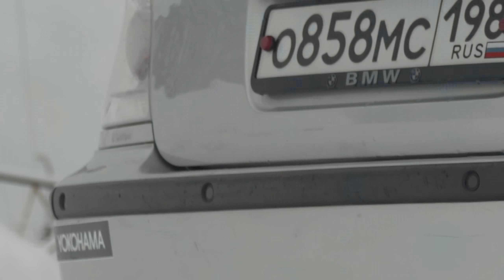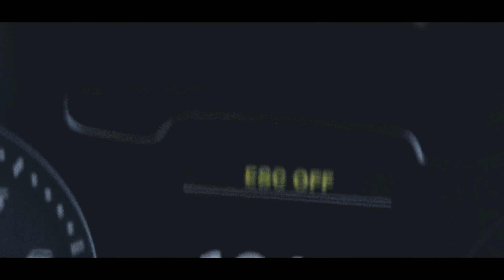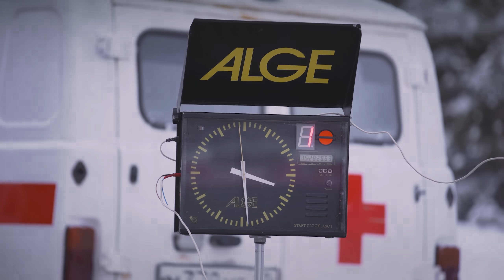ЦАРЕГРАДЦЕВ / РАЛЛИ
Жизнь периодически нам подкидывает испытания: иногда легкие и приятные, иногда очень сложные, но оттого ещё более приятные. Они выбивают тебя из твоей привычной гоночной зоны комфорта и заставляют решать доселе невиданные задачи, отчего возвращают уже отчасти опытного гонщика в его детство - во времена, когда он ещё ничего не умел, но очень хотел всему научиться. Для нас таким опытом стал первый в карьере выезд на настоящее ралли!

0:00 - происходит то, чего боишься
0:52 - учусь быть раллистом, практика в лесу
2:20 - вылет с трассы
2:40 - спек лист моей bmw
4:58 - что находится в багажнике раллийной машины?
7:03 - салон раллийной машины
8:26 - работа штурмана, как пишут стенограмму раллисты
11:15 - кто наши соперники? классы в ралли
12:57 - СТАРТ!
15:40 - НОЧНОЙ СПЕЦ УЧАСТОК
17:16 - опасные зрители
17:47 - вылет в зрителей
18:09 - второй день
18:49 - Шиков на Калене
19:24 - ФИНИШ
19:54 - ВЫВОДЫ
21:18 ПОЛНЫЙ ЗАЕЗД ОДНОГО СПЕЦ УЧАСТКА